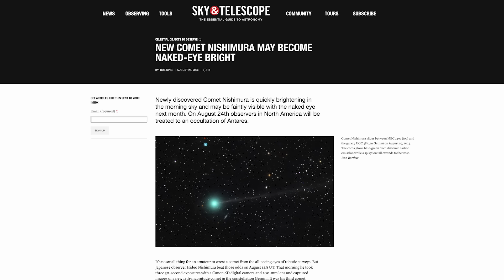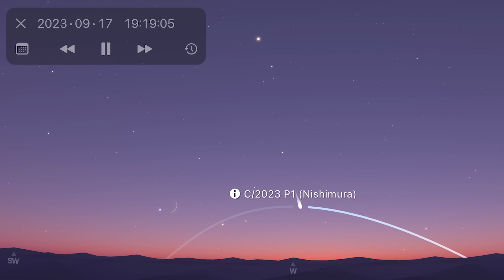What's in the Night Sky September 2023 🌌 Comet Nishimura | Harvest Supermoon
🌌 LIGHTROOM PRESETS

00:00 Intro
00:24 Comet Nishimura
01:48 Farewell Milky Way
02:38 Zodiacal Light
03:32 Gegenschein
04:06 Aurora
04:39 Super Harvest Moon
05:26 Planets
06:14 WITNS Winners

Similar videos include NASA's What's Up series, Must Watch Top Astronomy Events by Secrets of the Universe,  BBC Sky At Night Magazine's What To See In The Night Sky and Tonight's Sky by Space Telescope Science Institute.